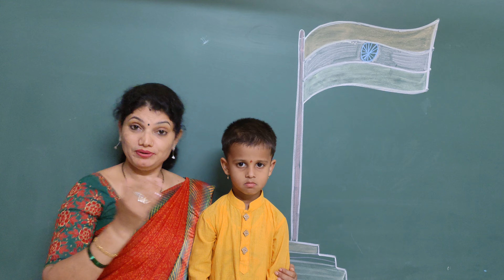Talk on Independence day by Abhinandan Kamath